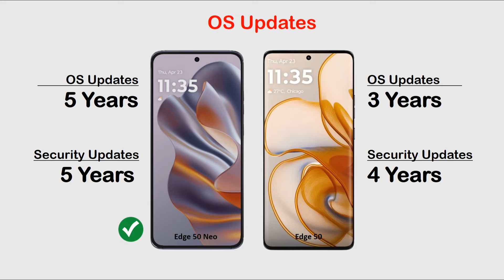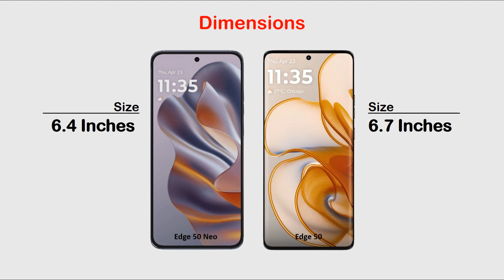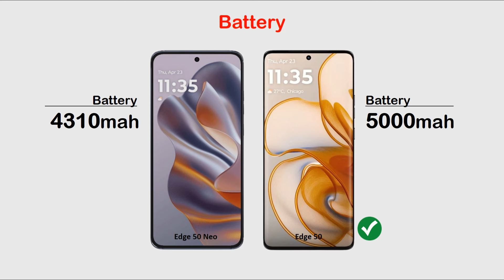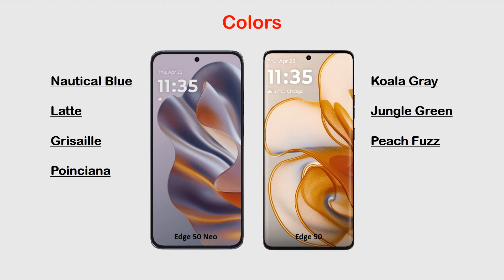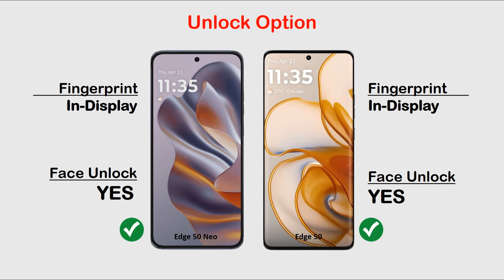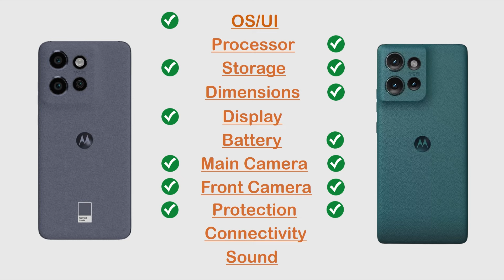Motorola Edge 50 Neo vs Motorola Edge 50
Hi Everyone :)

In this video you can watch Motorola Edge 50 Neo vs Motorola Edge 50 Review, Price in Pakistan, All details like OS/UI, Processor, Display, Memory, Main camera, Selfie camera, Features, Battery and Price.